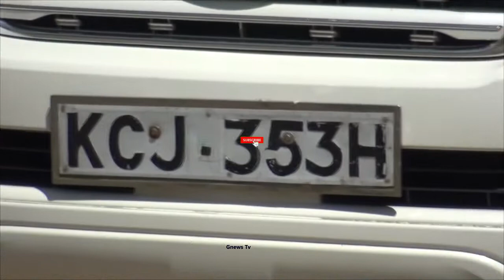ANGALIA JINSI YA KUTOA SADAKA YA SHUKURANI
Mamia ya watu walivo jitokeza kutoa sadaka ya shukurani kanisa la EAGT BUZURUGA Mwanza na pastor SAIMON J NAMBO pia ibaada hii imeudhuliwa na ugeni kutoka kenya angalia ilivo kuwa